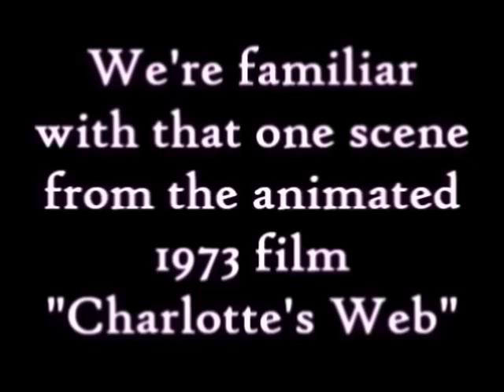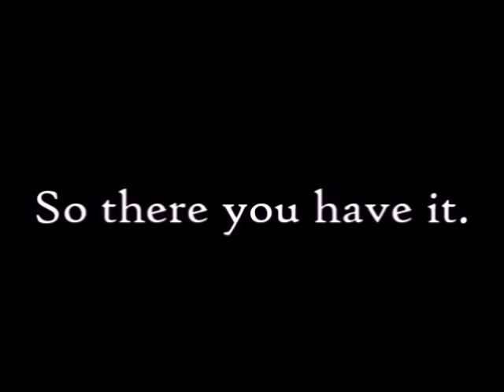Templeton's weight gain at the fair including statistics.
Some information I neglected to add in; The average weight of a black rat is 0.15 kg/0.33 lbs. The average calorie intake of a black rat is 60 calories. I used this information to calculate how much Templeton has gained throughout the scene.

The 1973 film "Charlotte's Web" belongs to Paramount. I am not recieving, nor do I plan to recieve any profit off of their work. This is for entertainment.